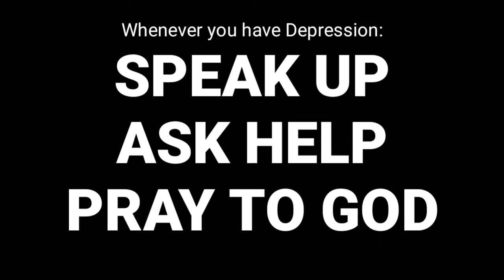TRY NOT TO LAUGH CHALLENGE **If You Laugh, You Lose**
Those videos are absolutely funny. and so Entertaining.